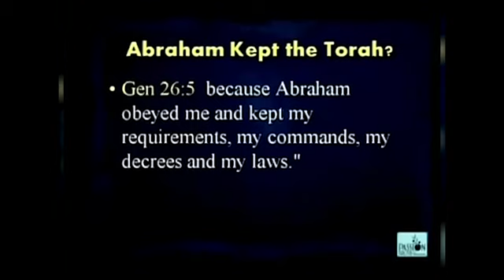Что из себя представляет вера Авраама. Д. Стэйли